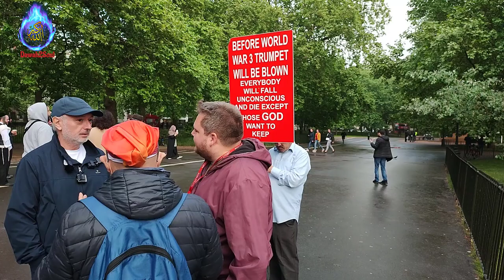First Written Constitution Guaranteeing Non-Muslims' Right! Paul & Unitarian | Speakers Corner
Discussing what fruit has come out believing in the trinity and Islamic history for human-rights